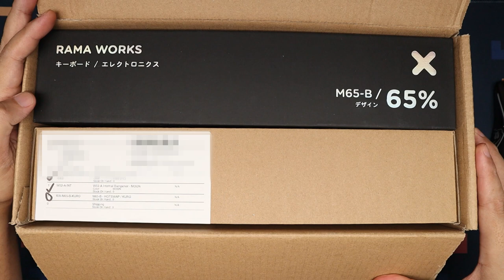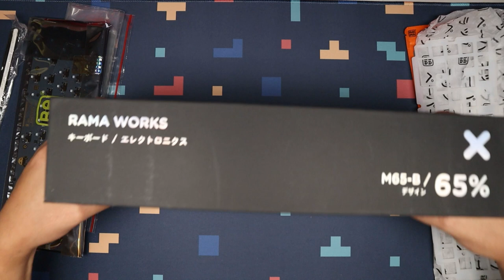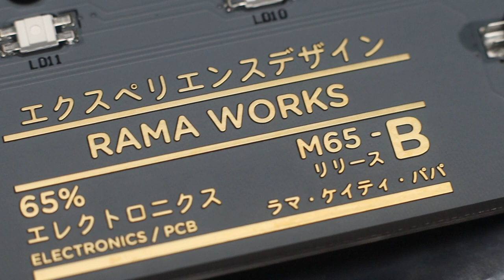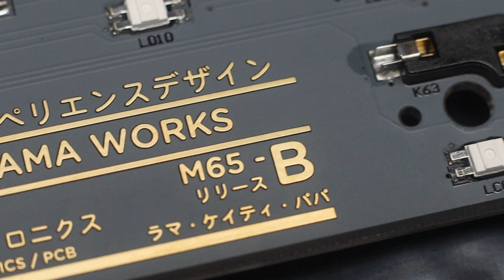RAMA WORKS® M65-B Part 1 (Unboxing and building this $500 premium custom keyboard kit)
My first premium custom keyboard build/experience and a big thanks to Mig (keyboard owner) for letting me build and experience this beauty. He's actually the person who got me started in this hobby. :)

I've split this video into 2 parts, part 1 covers the stock build and part 2 is were install the kits' add-ons and extras.

Build Specifications:
Keyboard kit: RAMA WORKS M65-B (Kuro)
Switches: Translucent Holy Panda (tactile)
Springs: ThicThock DL62 (lube with Krytox 105)
Lube: Tribosys 3204
Stabilizers: Everglide v1
Keycaps: GMK White-on-Black

Tools:
Electric Screwdriver

0:00 Intro
0:18 Unboxing
5:48 Lube Stabilizers
8:47 Install Stabilizers
10:02 PCB and Plate assembly
11:57 Install switches
13:10 Case Assembly
16:58 Test Switches
17:19 Keycaps installation
17:53 Keyboard montage
19:30 Typing/Sound Test